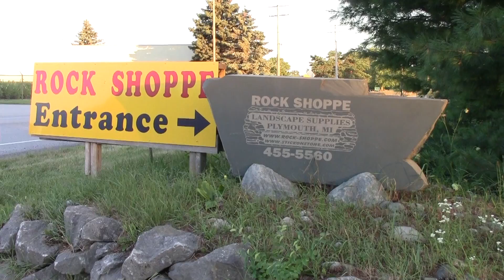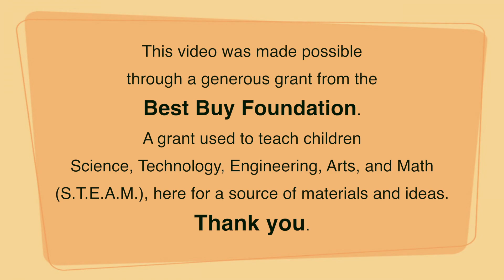Rock Shoppe 7 17 2018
The Rock Shoppe is a video of convenience allowing people to see what is available to be used to create possibilities.  It was made to further S.T.E.A.M. for children to visualize the resources available to be used in projects and designs.  This video was made possible through a generous grant from the Best Buy Foundation to further exposure of children to new technologies and art and how to use those technologies to make things.